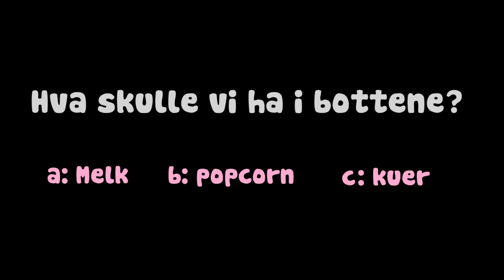UNDER THE DOME!! | #1 | Med Idasaks og Helena werp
Vi skal overleve og finne ut av hva som har skjedd! Følg med videre!

▼Send post!
   C/O Nordic Screens
   Gjerdrumsvei 10d
   0484 Oslo